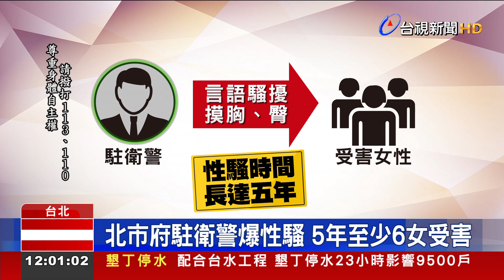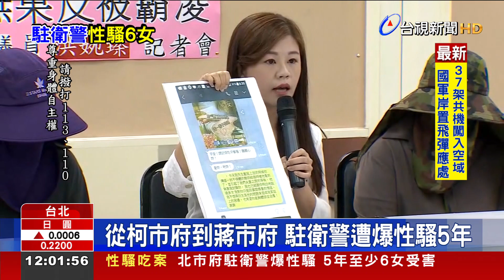北市府駐衛警爆性騷 5年至少6女受害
台北市政府爆發性騷擾吃案！一名公園處駐衛警性騷女性職員，時間長達五年，一共有多達六名女性受害，這名駐衛警不但會言語騷擾，還摸臀、觸碰胸部，被算被記申誡、調離原單位，還故意多次回到原辦公室，藉機跟受害女性獨處，讓他們心生畏懼。受害人今天出面還原被騷擾的經過，更不滿向上級反映卻遭到職場霸凌，甚至被駐衛警反鎖在辦公室內，說到傷心處，一度激動落淚。